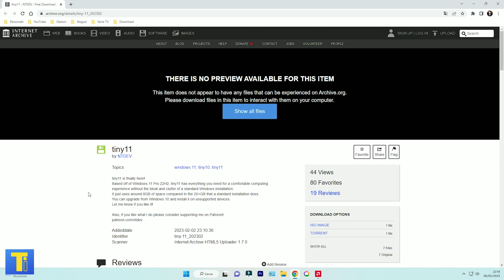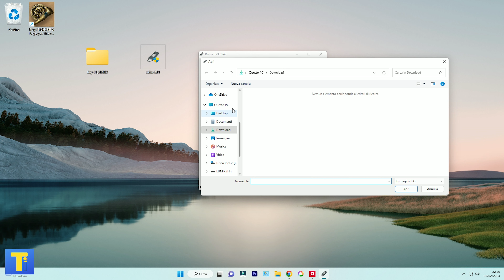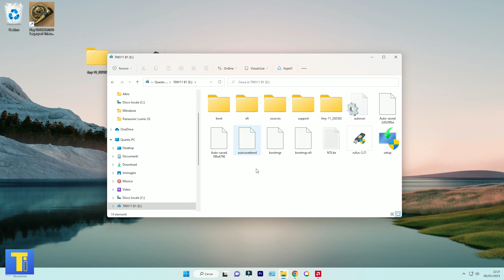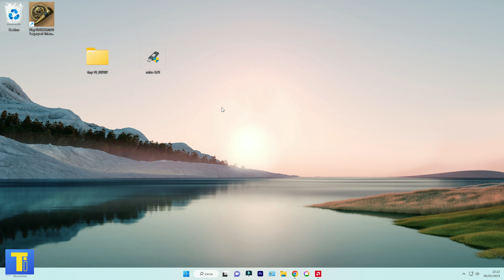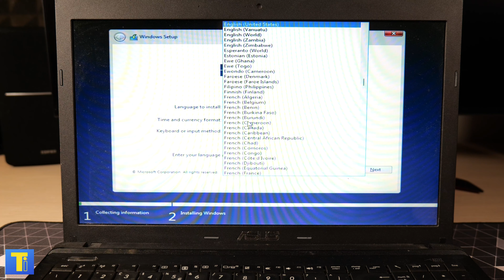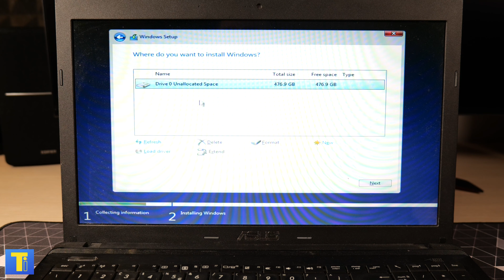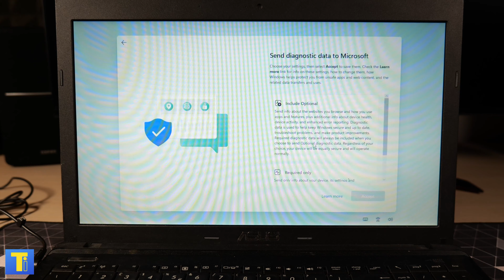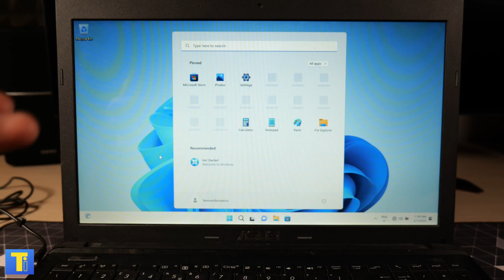E' arrivato tiny11 la versione lite di Windows 11 che funziona su Computer datati senza i requisiti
ISO Windows 11 lite di tiny11